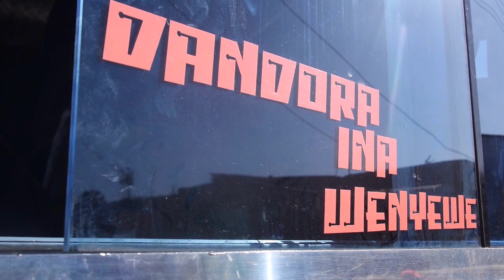🇰🇪 🇧🇷 Pilato Bz - Chuma Moto (Official 4K Video 2020)🔴🔥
A song on a New Matatu in Dandora..Written and performed by Pilato BZ. 🔴Africabest